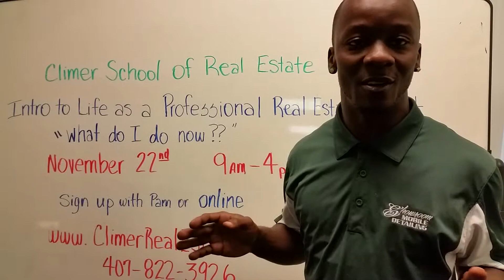Andy Brown talks with Donovan Fields about The Climer School's "How Do I Pick My Broker?" Class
The Climer School of Real Estate has a truly 'One-of-a-Kind' class, specifically designed for current Florida Real Estate Pre-License students, and those who are ready to select their very first Broker and company.

Instructor and Course-Creator, Andy Brown, talked with Donovan Fields about the class.Donovan took the "What Do I Do Now?' class and loved it.

The "How Do I Pick My Broker?" class was created to teach you what you need to know about selecting your first Broker so that you don't make a mistake that will cost you many wasted months, tens of thousands of dollars, and make even make you question your decision to get your license.

Take the Climer School's class and find out what "They" don't tell you! The Climer School of Real Estate is the best real estate license school in Orlando, central Florida, and all of Florida.